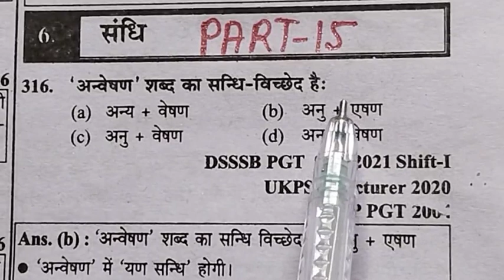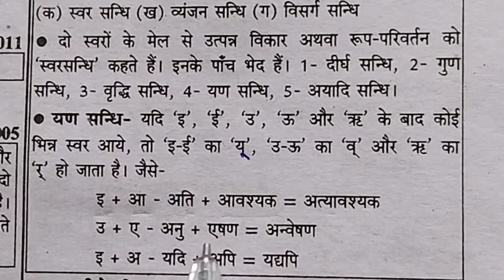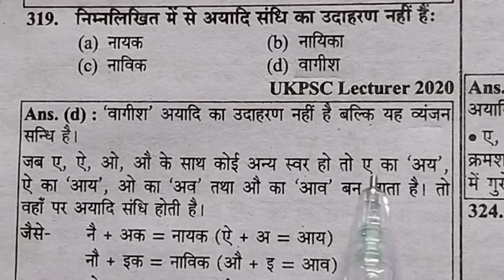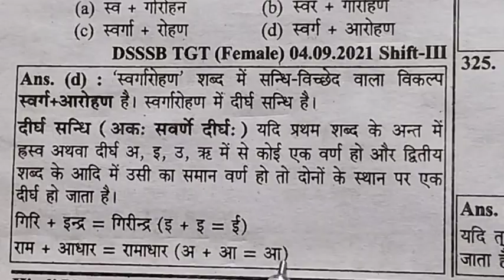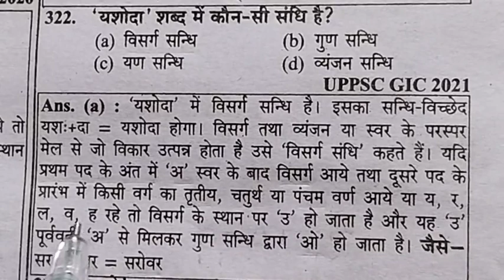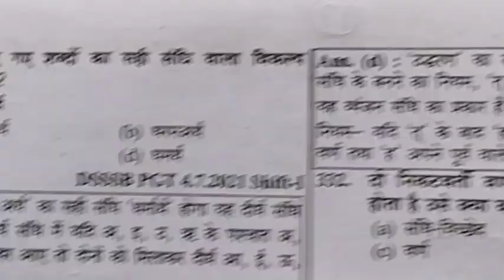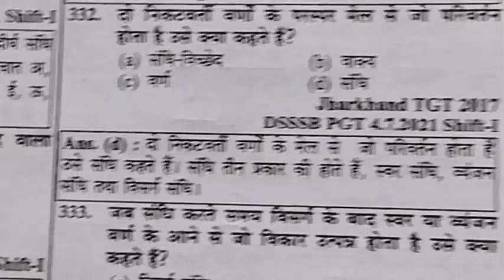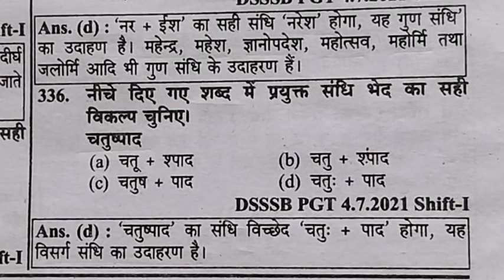संधि // PART-15 // पिछली परीक्षाओं में पूछे गए संधि के TOP question answer अति महत्वपूर्ण।।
संधि किसे कहते हैं
संधि की परिभाषा
संधि के कितने भेद होते हैं
संधि के प्रकार
संधि के तीन भेद होते हैं
स्वर संधि
स्वर संधि की परिभाषा
संधि के प्रश्न उत्तर
स्वर संधि के प्रश्न उत्तर
गुण स्वर संधि के प्रश्न उत्तर
sandhi ke question answer
swar sandhi ke question answer
स्वर संधि किसे कहते हैं
दीर्घ स्वर संधि
दीर्घ स्वर संधि किसे कहते हैं
गुण स्वर संधि
गुण स्वर संधि किसे कहते हैं
वृद्धि स्वर संधि
वृद्धि स्वर संधि किसे कहते हैं
यण स्वर संधि
यण स्वर संधि किसे कहते हैं
शब्द किसे कहते हैं
शब्द की परिभाषा लिखिए
शब्द विचार क्या है
वर्ण किसे कहते हैं
व्याकरण की परिभाषा
व्याकरण के विभिन्न रूप कौन-कौन से होते हैं
prakash sir hindi
PRAKASH SIR HINDI